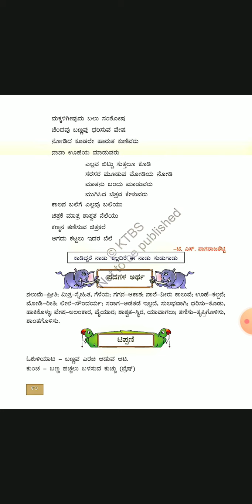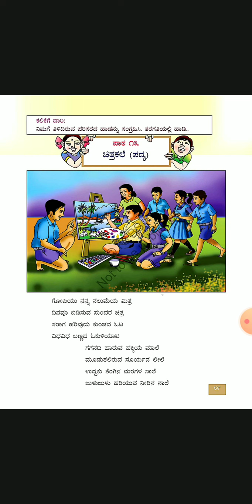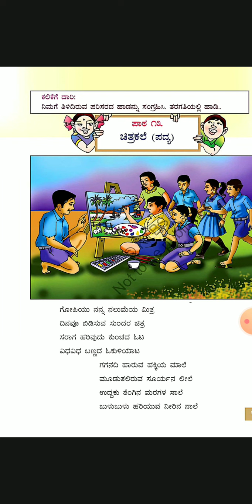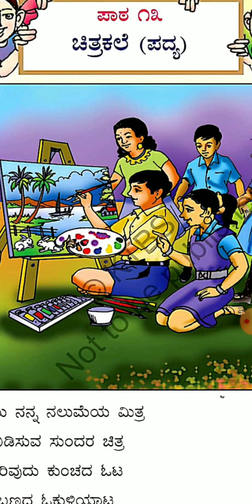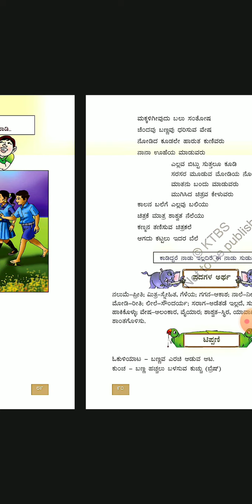Grade 4, ಕನ್ನಡ / ಚಿತ್ರಕಲೆ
ಡಿಸಂಬರ್ 29,2020